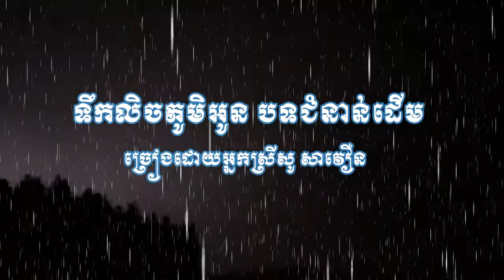ទឹកលិចភូមិអូន បទជំនាន់ដើម ច្រៀងដោយអ្នកស្រីសូ សាវឿន Khmer song Mrs. So Savoeun